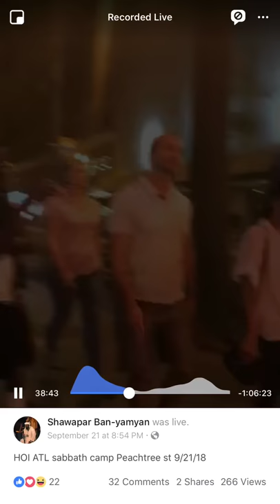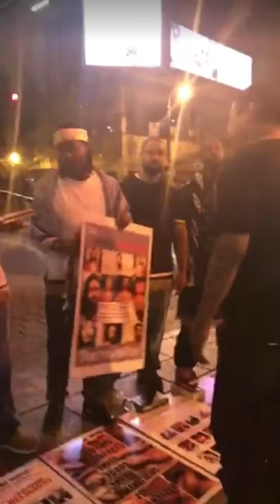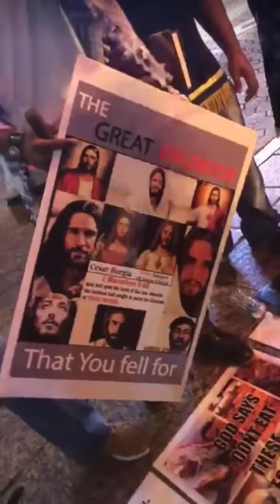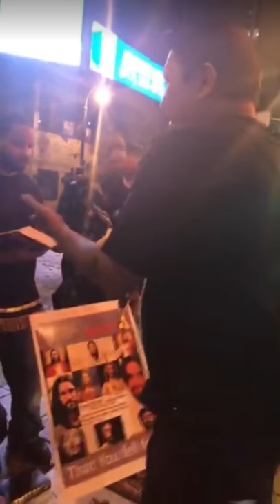HOI Atlanta: “Native Americans are Israelites”